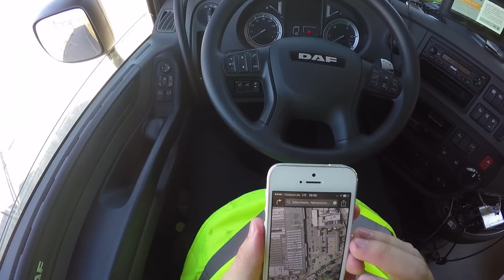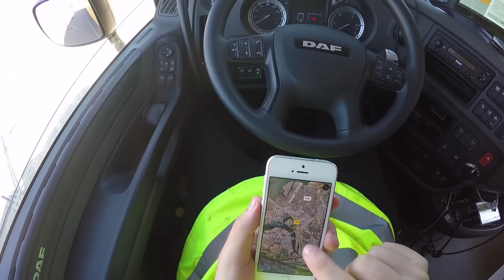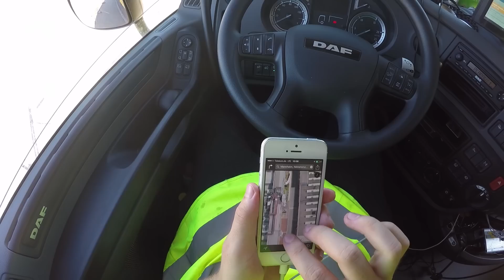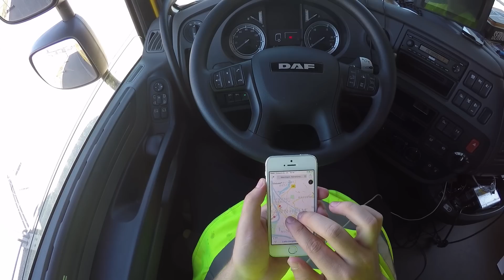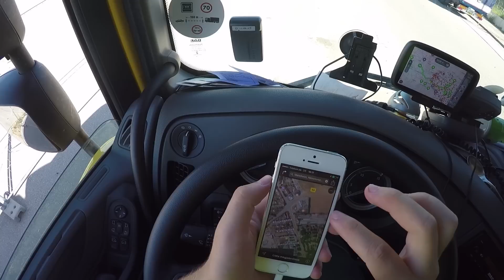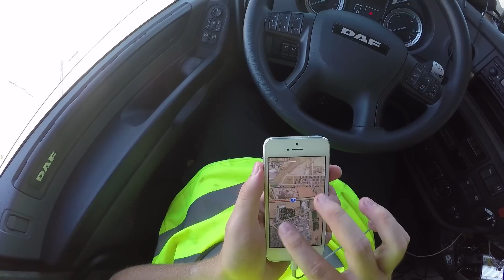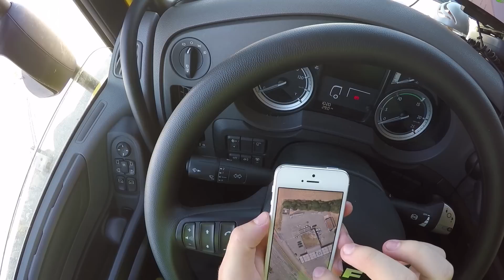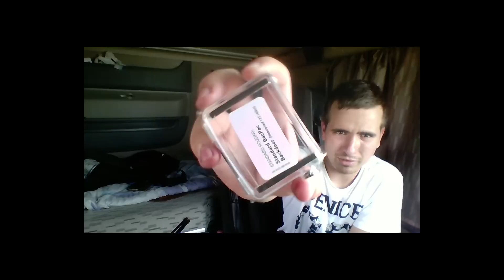54 A kitartásom gyümölcse